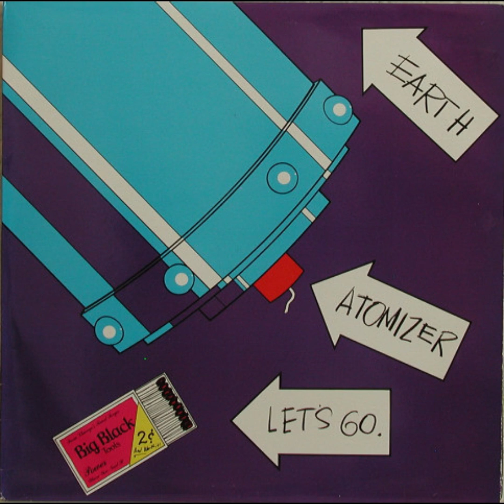Big Black-Passing Complexion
She was his
She would take his children
Black and white
Right to her own breast
There were times
When he could mix
With ordinary white company
Though the subject never came up
No one would notice
He had what they call passing complexion
He'd been white, he'd been black
They asked him, black like that?
Yeah!